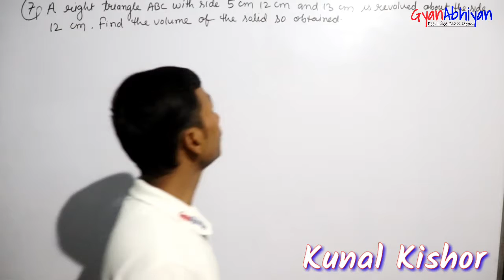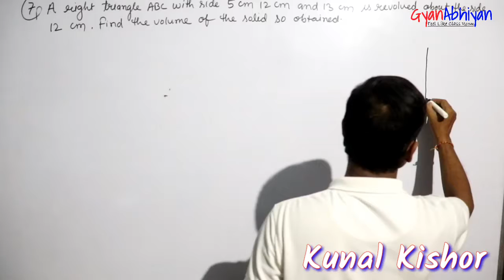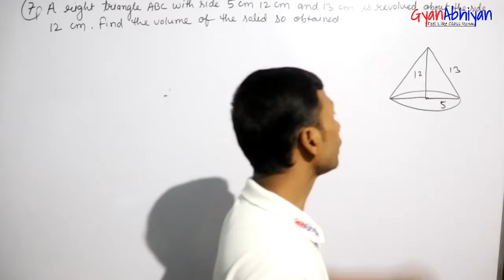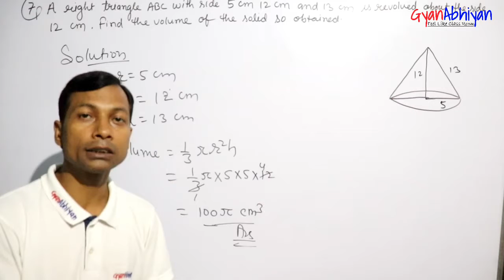Class 9th Ex-13.7 QN-7 Surface area and Volume